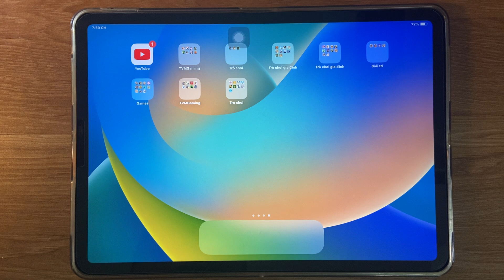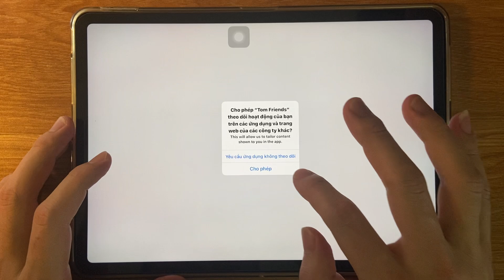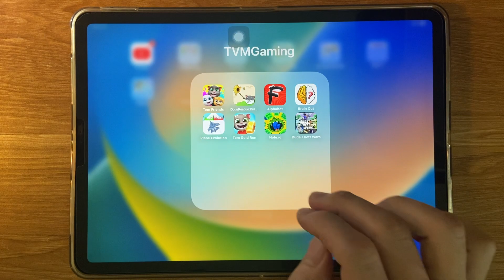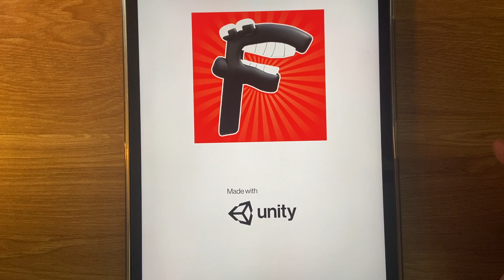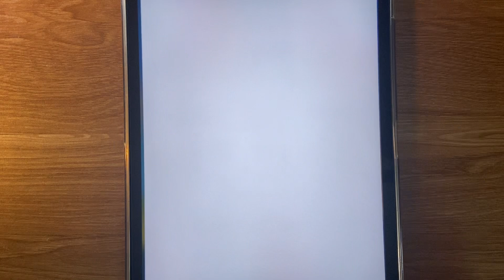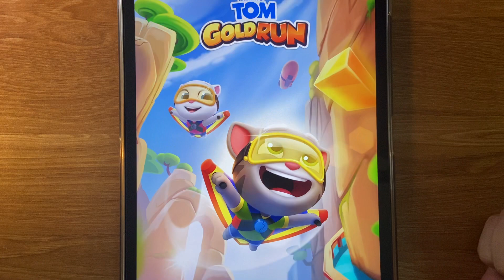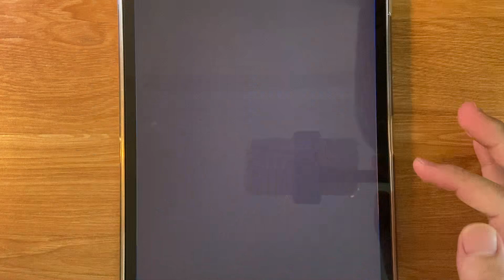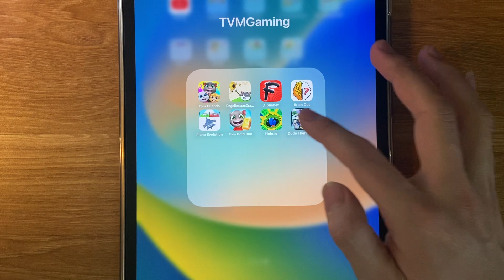Tom Friends, Doge Rescue, Alphabet Squid Game, Brain Out, Plane Evolution, Tom Gold Run, Hole.io…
Tom Friends, Doge Rescue, Alphabet Squid Game, Brain Out, Plane Evolution, Tom Gold Run, Hole.io, Dude Theft Wars